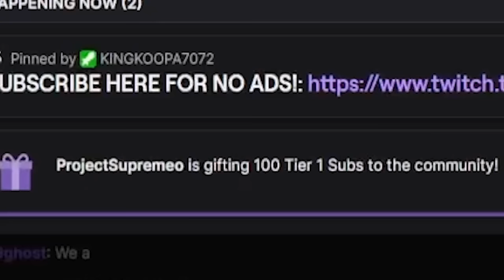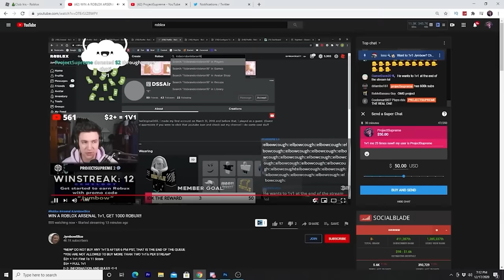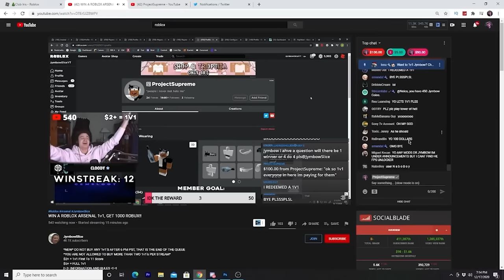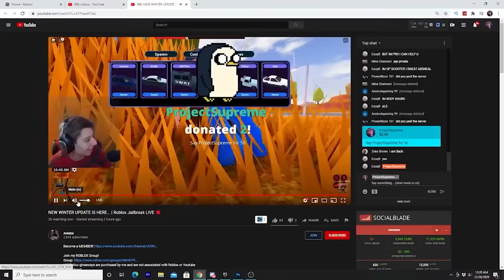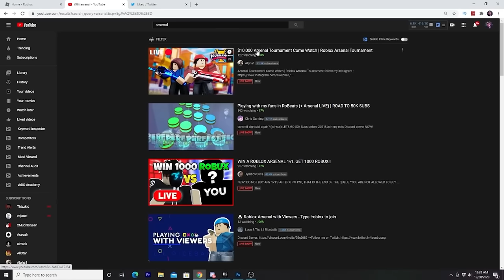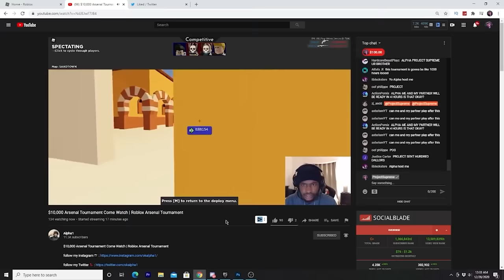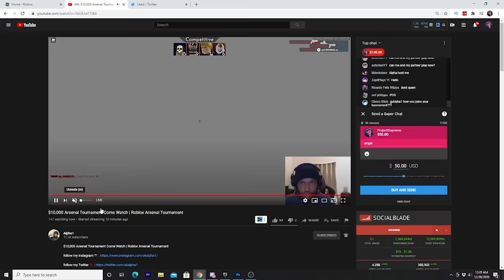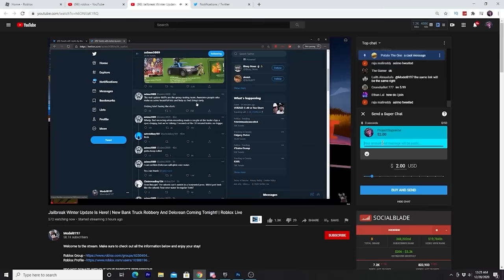DONATING $2,000 TO STREAMERS PLAYING ROBLOX